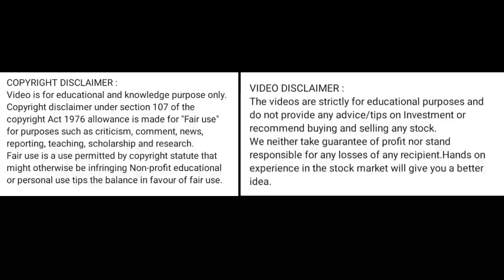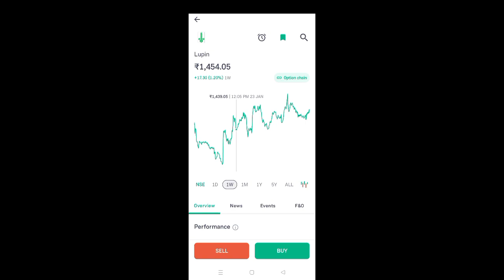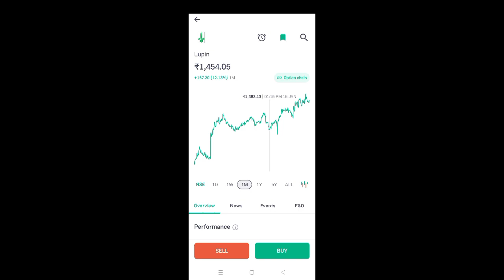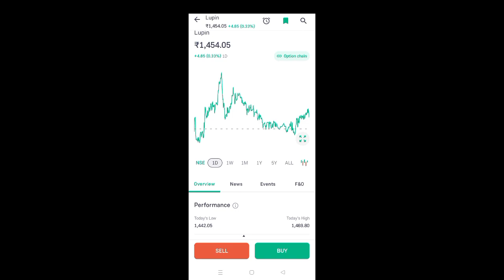lupin share news today l lupin share latest news today l lupin share price today l lupin share news